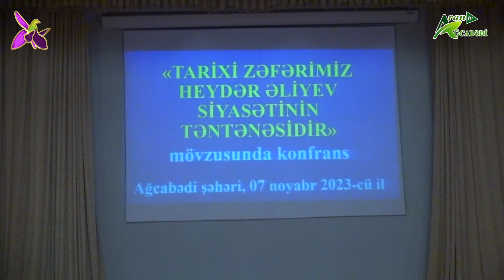"8 Noyabr - Zəfər Günü" münasibətilə Ağcabədidə konfrans keçirilib